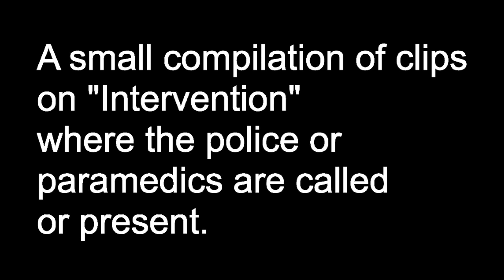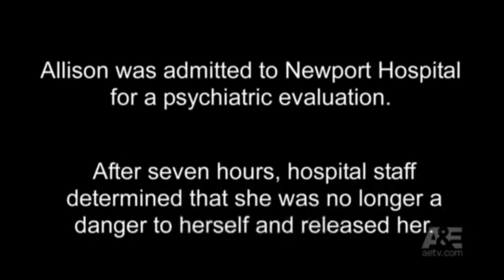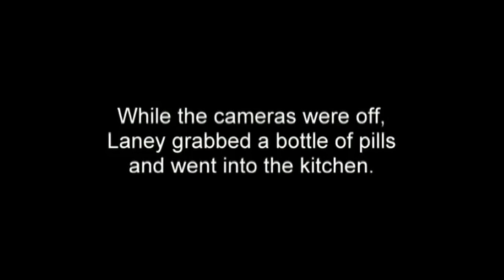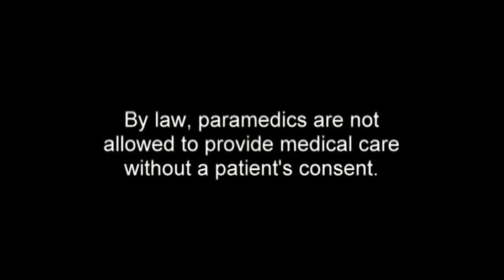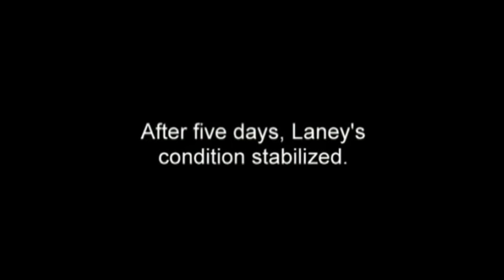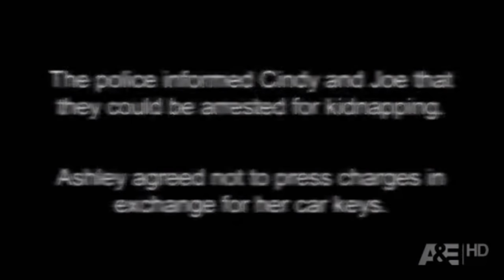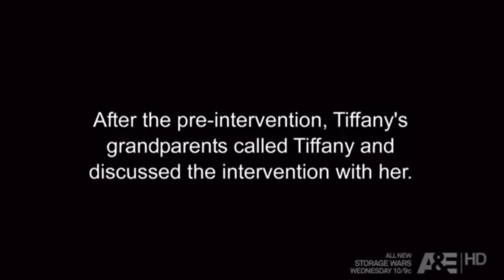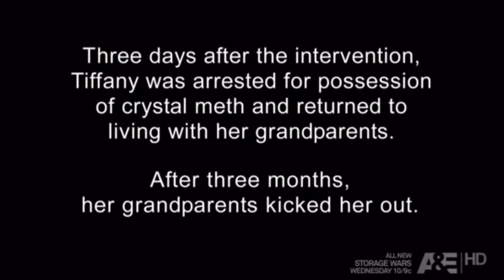Intervention: Police/Paramedics called compilation.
A small compilation of the police/paramedics being called on Intervention.

Episodes Wikipedia listings:
First clip: Allison | Season 5 Episode 9 | August 11 2008 |
Second clip: Laney | Season 3 Episode 8 | June 1 2007 |
Third clip: Jimbo | Season 10 Episode 7 | January 24 2011 |
Fourth clip: Ashley | Season 8 Episode 15 | April 12 2010 |
Fifth clip: Tiffany D. | Season 11 Episode 8 | August 8 2011 |